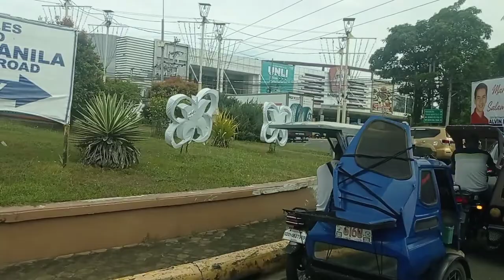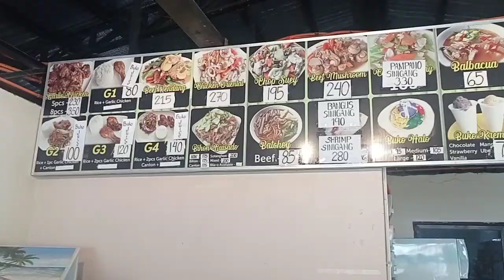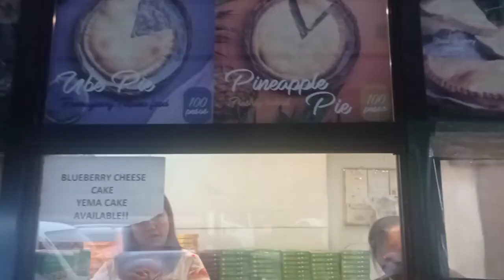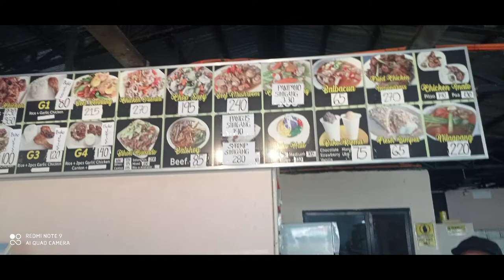Tara na sa Santiago city isabela